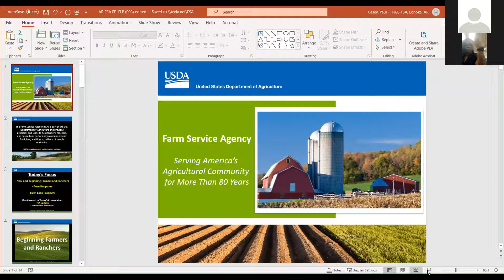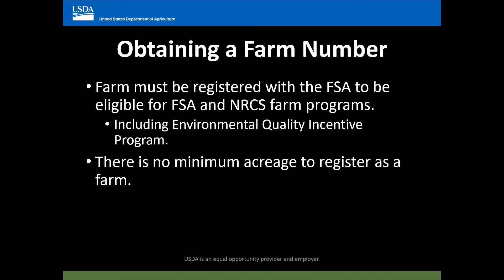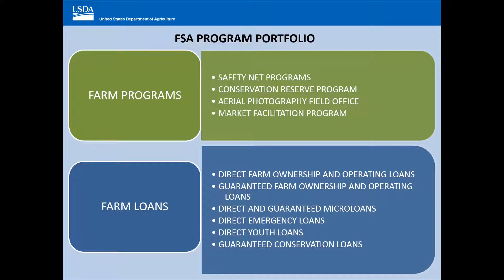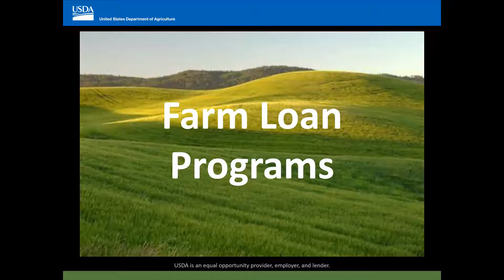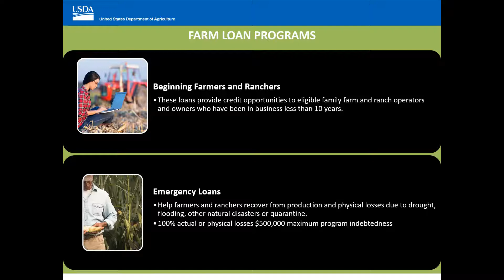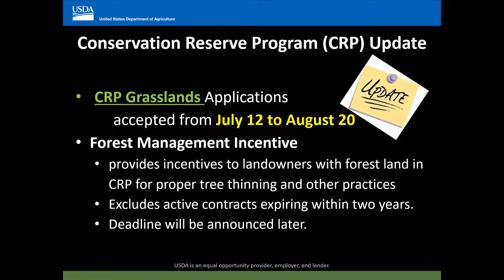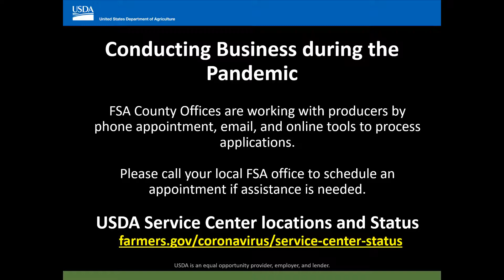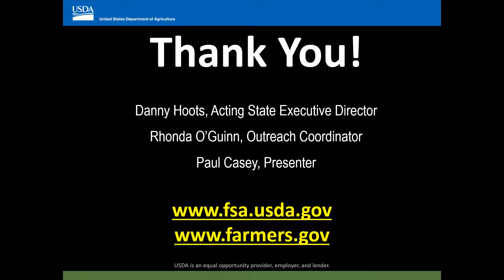ALCDC Central Arkansas Regional Meeting